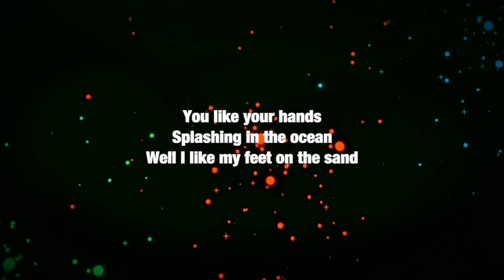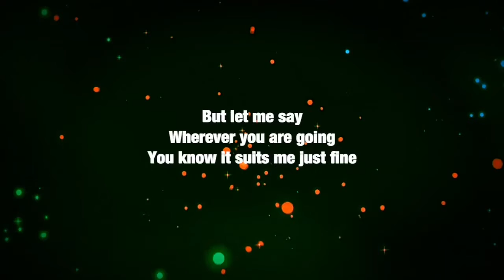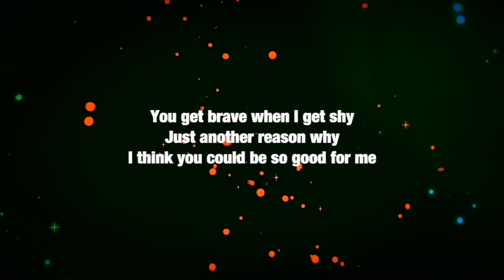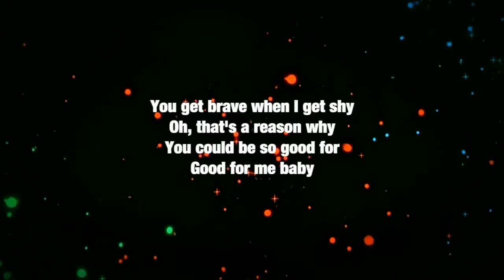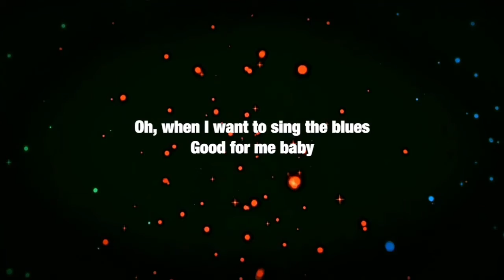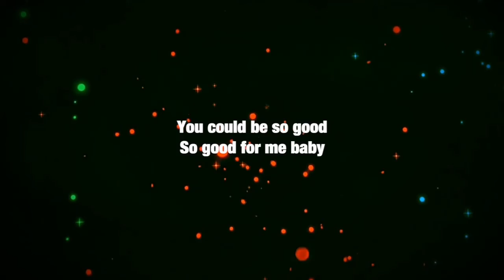Good For Me (Uke Karaoke Video)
Another great track for the AG Sing-aLong Heart In Motion project...

Hear a demo version with vocals! (Unlisted)